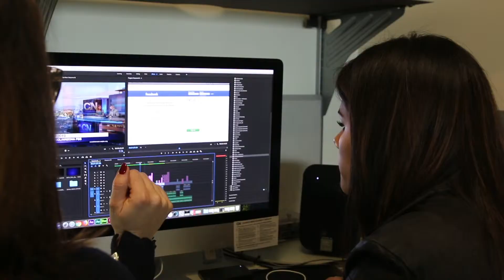Cronkite Noticias - Spanish Newscast Production | Cronkite School at ASU